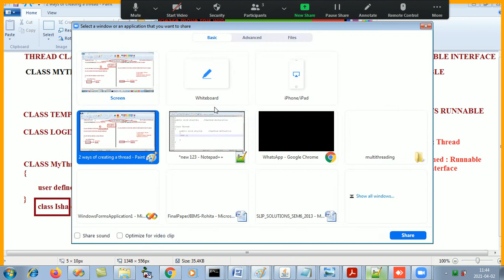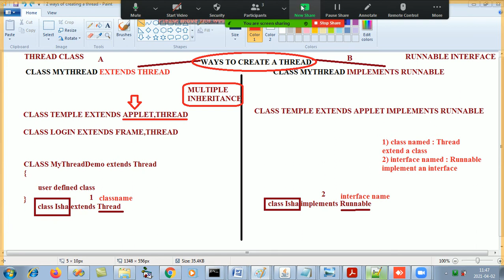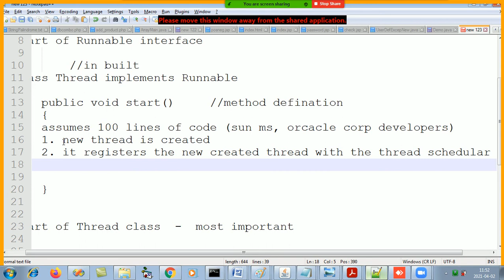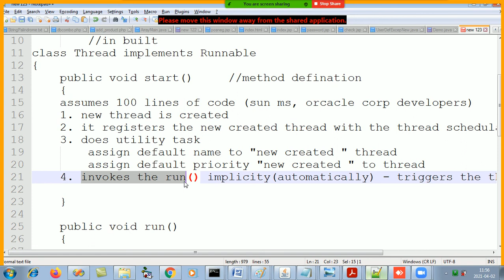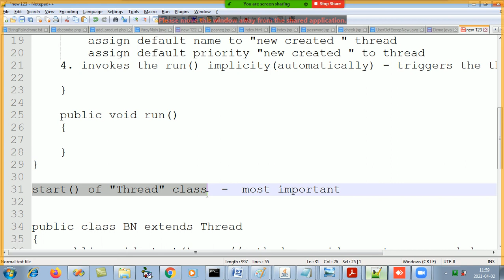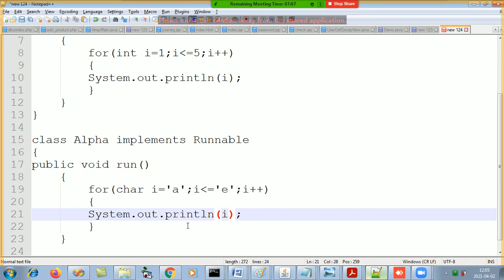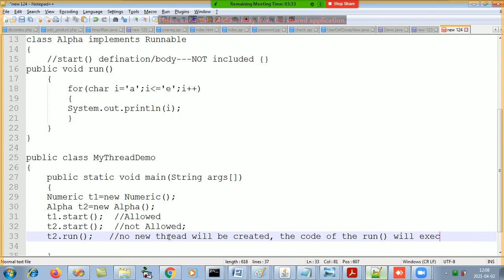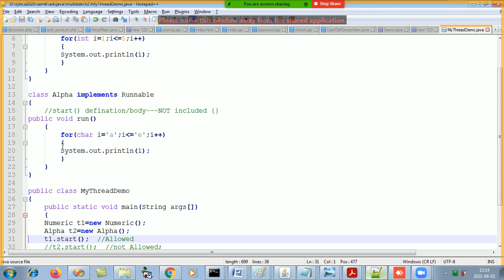Advanced Java - Multi Threading (Explanation of start() method of Thread class)